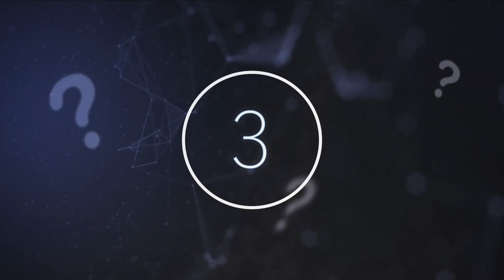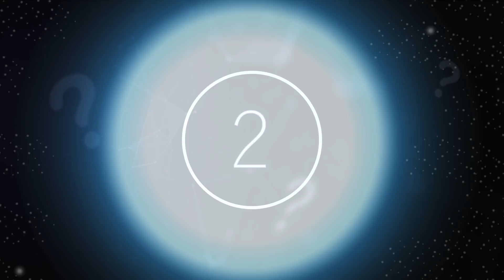Scientists Have Just Observed Something Massive Switching On & Off For The First Time In Space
Scientists have just observed something massive switching on & off for the first time in space. Today, we take a look at what scientists have just detected in space.

Mystery surrounds us wherever we go. It seems that each time we learn more about reality and the universe, there are only more secrets and questions that emerge. Like some sort of hydra of knowledge, after we learn and begin to solve one mystery, more simply take its place. And there is no place that mystifies us more than space.